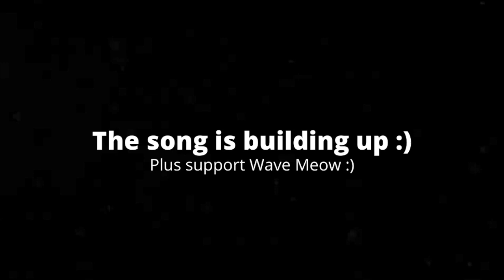[4:52] "This Was So Predictable!!!" Reacting To SML Movie: Jeffy's Whistle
This is my Reaction to SML Movie: Jeffy's Whistle. Honestly it was very predictable. This was a classic "Mario Torture" episode. The jokes can be funny, but some aren't. Overall I'd give it a 4/10 a kinda bad video